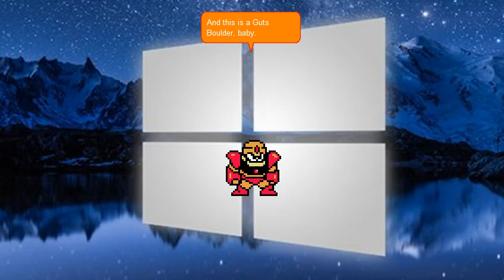The Viktor show's most mad television skits episode 4 (Part 1)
TVSMMTS isn't fully released yet, but this video is just the first part of this show. The second part is coming soon as said in the end, you shall see...

Gosh. Never made a new TVSMMTS show in a while...